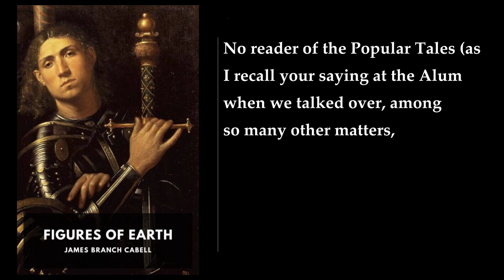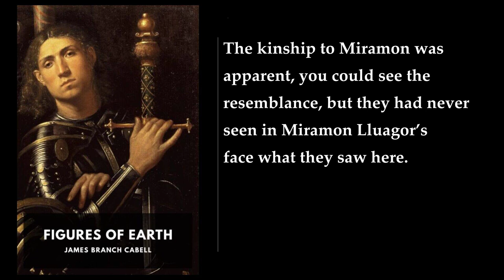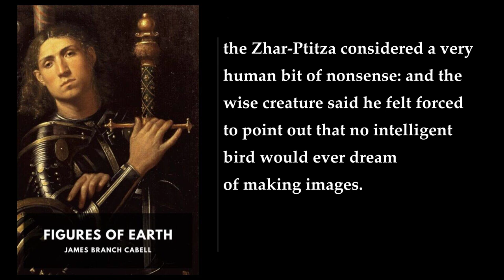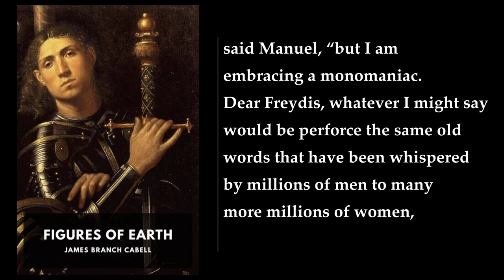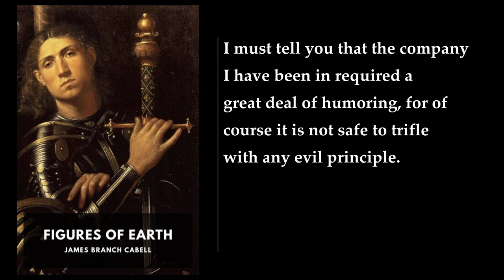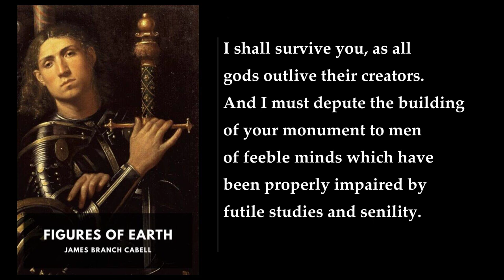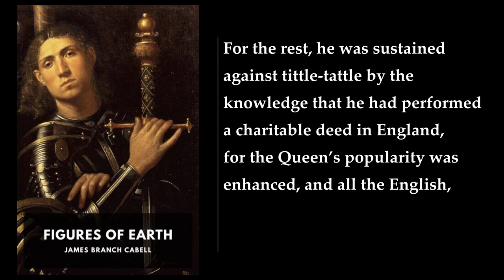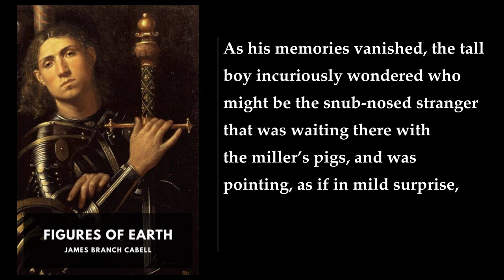Figures of Earth 💜 By James Branch Cabell FULL Audiobook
Figures of Earth: A Comedy of Appearances is a fantasy novel or ironic romance penned by James Branch Cabell. Set in the imaginary French province of Poictesme during the first half of the 13th century, the book weaves a captivating tale around the earthly career of Dom Manuel the Redeemer. Let's delve into the rich tapestry of this literary work:

1. Origins and Ambitions:
   - Dom Manuel begins as a humble swineherd, tending to pigs. His motto, "Mundus Vult Decipi" (meaning "the world wishes to be deceived"), sets the tone for his journey.
   - Driven by ambition, he rises from obscurity to become the Count of Poictesme.

2. The Enigmatic Dom Manuel:
   - Cabell crafts Dom Manuel as an intriguing character: an ambitious man of action who is also cowardly, malignant, and treacherous.
   - Despite his deeds, Dom Manuel does not derive much enjoyment from his ill-gotten gains.

3. Transformation and Legacy:
   - After Dom Manuel's death, something remarkable occurs: he is rapidly transformed into a great leader, a public benefactor, and even a saint.
   - His earthly actions, though questionable, lead to a posthumous elevation that defies conventional morality.

4. The Fatal Disadvantage:
   - The novel's central figure, Dom Manuel, lacks the typical allure that readers find in protagonists.
   - His unhuman quality and lack of relatability pose a challenge for readers to fully engage with his character.

5. Critical Reception:
   - Upon publication in February 1921, Figures of Earth faced scrutiny due to the ongoing legal battle surrounding Cabell's previous novel, Jurgen.
   - Cabell dedicated the book to six champions who defended Jurgen, including Sinclair Lewis, Wilson Follett, and H. L. Mencken.
   - Reviews expressed some disappointment over the novel's lack of indecency, but Cabell himself preferred it to Jurgen.
   - A 1925 reissue featured illustrations by Frank C. Papé.

6. Rediscovery and Remarkability:
   - In later years, Figures of Earth fell into relative neglect.
   - However, paperback reissues in 1969 and 1971 revived interest, with introductions by Lin Carter and James Blish.
   - Edmund Wilson praised the novel's sequel, The Silver Stallion, emphasizing its uniqueness and departure from the mood of the twenties.

7. A Beautiful and Sad Tale:
   - The New York Times review described the novel as beautifully written but noted its characters' unhuman quality.
   - At its core, Figures of Earth explores ambition, transformation, and the enigma of posthumous reputation.

In summary, Cabell's work invites readers to grapple with the complexities of ambition, morality, and the unpredictable paths that shape a person's legacy ..
More: Fantasy, Ironic romance, James Branch Cabell
Dom Manuel the Redeemer, Poictesme, 13th century
Swineherd, Count of Poictesme, Biography of the Life of Manuel
The Fairy Time, The Figure, The Figures
Frank C. Papé, Sinclair Lewis, Wilson Follett
Louis Untermeyer, H. L. Mencken, Hugh Walpole
Joseph Hergesheimer, Obscenity, The Silver Stallion
Edmund Wilson, Whimsical, Beautifully written
Sad book

00:00:00 Epigraph
00:00:11 A Foreword
00:08:59 Figures of Earth. Part I: The Book of Credit
00:09:33 I: How Manuel Left the Mire
00:19:42 II: Niafer
00:29:05 III: Ascent of Vraidex
00:36:38 IV: In the Doubtful Palace
01:00:12 V: The Eternal Ambuscade
01:10:31 VI: Economics of Math
01:16:39 VII: The Crown of Wisdom
01:26:13 VIII: The Halo of Holiness
01:37:11 IX: The Feather of Love
01:53:00 Part II: The Book of Spending
01:53:30 X: Alianora
02:04:11 XI: Magic of the Apsarasas
02:15:10 XII: Ice and Iron
02:27:51 XIII: What Helmas Directed
02:35:28 XIV: They Duel on Morven
02:54:38 XV: Bandages for the Victor
03:01:43 Part III: The Book of Cast Accounts
03:02:12 XVI: Freydis
03:12:37 XVII: Magic of the Image-Makers
03:25:53 XVIII: Manuel Chooses
03:33:43 XIX: The Head of Misery
03:40:28 XX: The Month of Years
03:50:01 XXI: Touching Repayment
04:01:21 XXII: Return of Niafer
04:08:01 XXIII: Manuel Gets His Desire
04:18:28 XXIV: Three Women
04:25:34 Part IV: The Book of Surcharge
04:26:02 XXV: Affairs in Poictesme
04:40:41 XXVI: Deals with the Stork
04:53:45 XXVII: They Come to Sargyll
05:02:16 XXVIII: How Melicent Was Welcomed
05:12:21 XXIX: Sesphra of the Dreams
05:24:54 XXX: Farewell to Freydis
05:39:11 XXXI: Statecraft
05:45:57 XXXII: The Redemption of Poictesme
06:00:33 Part V: The Book of Settlement
06:00:59 XXXIII: Now Manuel Prospers
06:12:15 XXXIV: Farewell to Alianora
06:24:41 XXXV: The Troubling Window
06:36:43 XXXVI: Excursions from Content
06:45:08 XXXVII: Opinions of Hinzelmann
06:59:44 XXXVIII: Farewell to Suskind
07:05:47 XXXIX: The Passing of Manuel
07:23:25 XL: Colophon